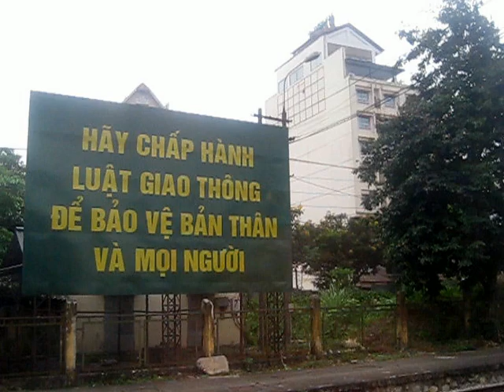Xốp cách nhiệt tại Lào Cai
Siêu Thị Vật Tư Giá Tốt eNoiThat.vn chuyên phân phối, cung cấp sỉ lẻ Xốp cách nhiệt tại Lào Cai chính hãng, chất lượng cao với Giá Tốt nhất, chiết khấu cao, khuyến mãi thường xuyên.